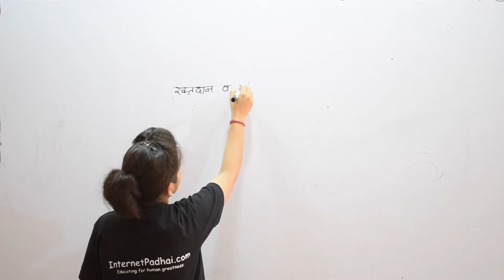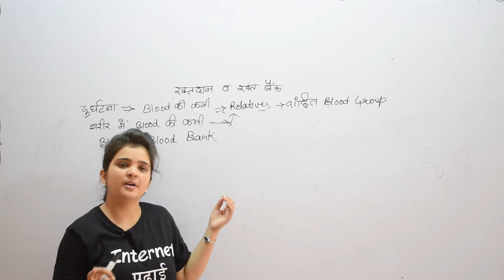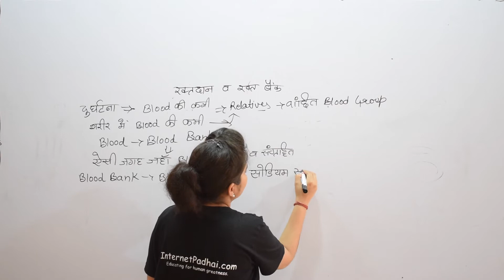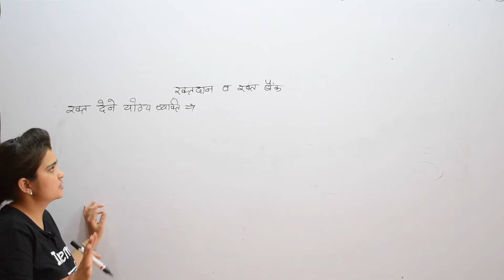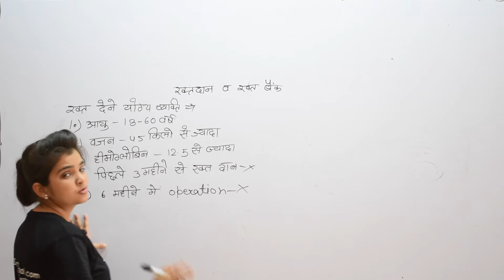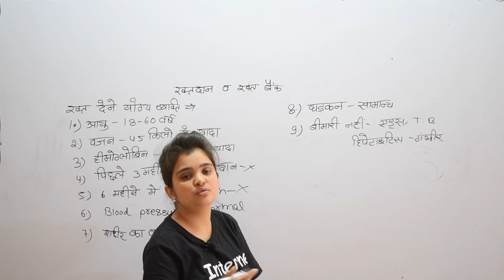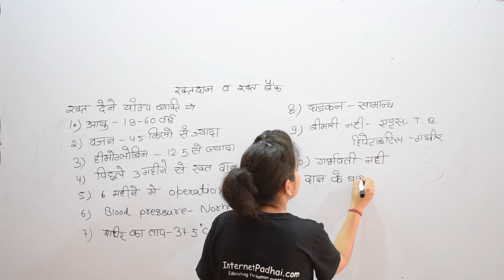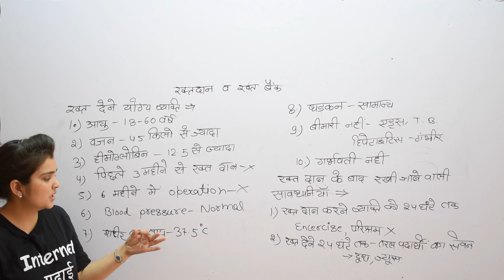Blood donation | what is blood bank ? Characteristics of donors रक्तदान | रक्त बैंक क्या है ?|8b39